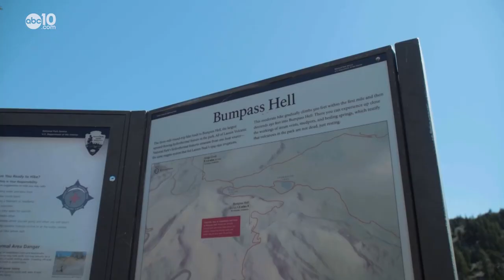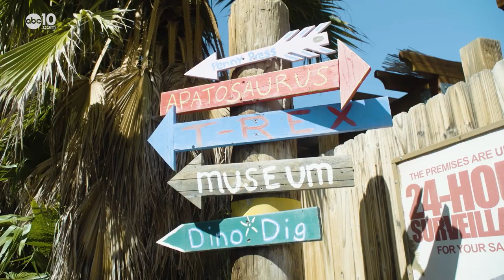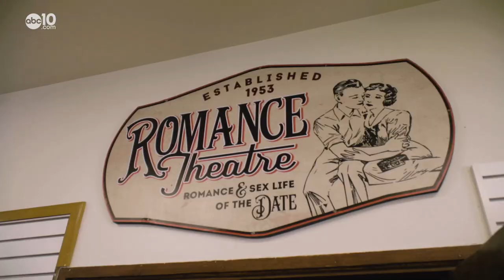Top 10 California summer road trip destinations | Bartell's Backroads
Summer is almost here! Plan your ultimate road trip with John Bartell's list of California's top 10 destinations to visit.